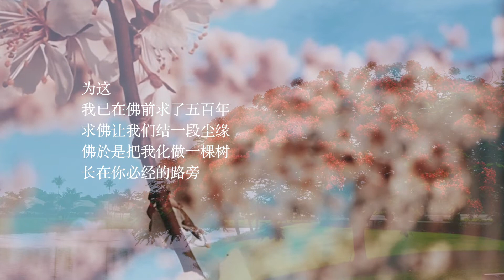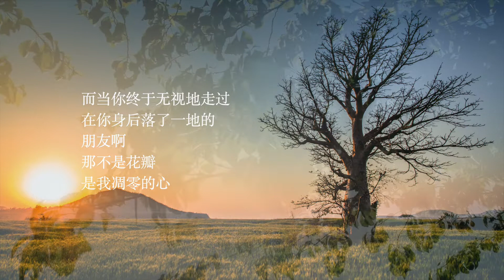《一棵开花的树》席慕容 （陪中学生上课～中四名篇）37.2度杂货店 粉丝俱乐部 点播室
37.2度杂货店 Youtube 粉丝大优惠
1.说说唱唱弟子规 （旧版、新版、audio版、视频版、解说、歌曲）
2.弟子规经典小故事（音频版、视频版）
B. 每月 RM 2.50 可享看
1.A（弟子规）组合
2.说说唱唱三字经 （旧版、新版、audio版、视频版、解说、歌曲）
3.三字经经典小故事（音频版、视频版）
C. 每月 RM 5.00 可享看
1.A（弟子规），B（三字经）组合
2.所有372诗词专辑
1.A，B，C组
2.《说说唱唱汉语拼音》
3.《说说唱唱乘法表》
4.《说说唱唱学成语》
5.《识字谣1》

　    《一棵开花的树》席慕容

如何让你遇见我
在我最美丽的时刻

为这
我已在佛前求了五百年
求佛让我们结一段尘缘
佛於是把我化做一棵树
长在你必经的路旁

阳光下
慎重地开满了花
朵朵都是我前世的盼望

当你走近
请你细听
那颤抖的叶
是我等待的热情

而当你终于无视地走过
在你身后落了一地的
朋友啊
那不是花瓣
是我凋零的心